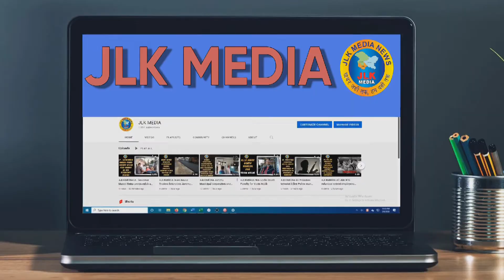JLKMEDIA Jammu-Srinagar (NH-44): Shooting stones at Wagan which falls between Chamalwas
JLKMEDIA Jammu-Srinagar National Highway (NH-44): Shooting stones at Wagan which falls between Chamalwas and Nachlana.